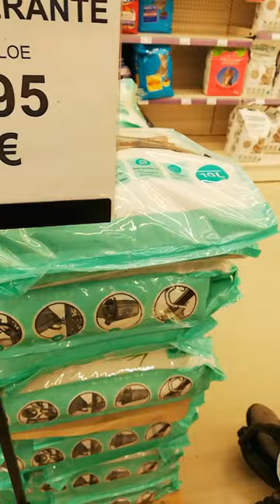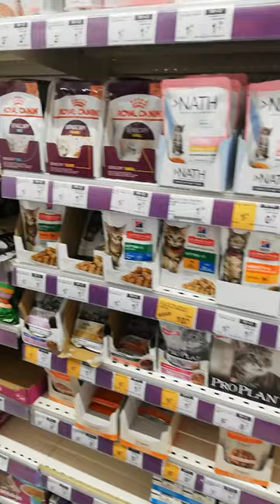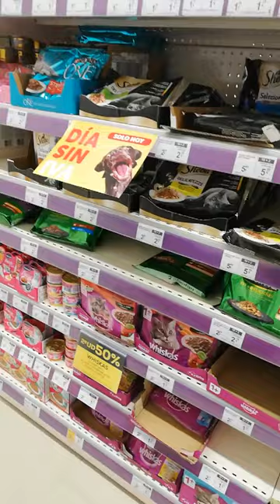КОГДА-НИБУДЬ НАРВУСЬ НА ШТРАФ ЗА ЭТО 💰💰💰